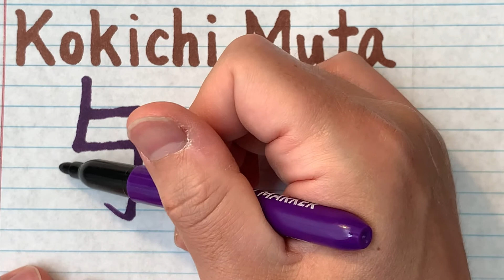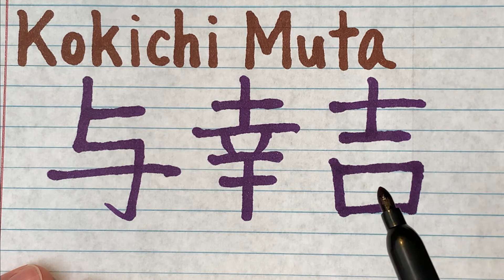Jujutsu Kaisen character Kokichi Muta in Japanese Kanji writing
This is how you write Kokichi Muta from Anime Jujutsu Kaisen in Japanese. In this channel, you will learn Japanese through character names and dialogues from Japanese anime and games.